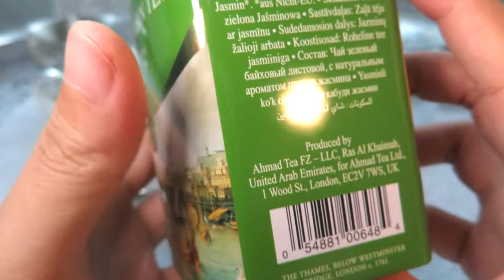리뷰 | 아마드티 자스민 그린티 | Ahmad Tea Jasmine green tea [상품#52] ¶자막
아마드티 자스민 그린티
Ahmad Tea Jasmine green tea

☆★맛 평가 기록★☆

수렴성
없음 강함

고삽미
약함 강함

단맛
적음 많음

산미
약함 강함

감칠맛
약함 강함

구감
가벼움---무거움

향기
단순함---풍성함

*가향
미약 과도

총평 5 점

0 쓰레기
1 물보다 못함
2 구색은 갖춤
3 차라고 불러도 좋음
4 굳이 다시 마시지 않음
5 무난한 차 (잘 우려야 마실만 함)
6 괜찮은 차 (몇 번은 마실듯)
7 맛있는 차 (잘 우리면 맛있음)
8 훌륭한 차 (주 2회 이상 음용 가능)
9 어떻게 우려도 맛있음
10 재구매 의사 있음